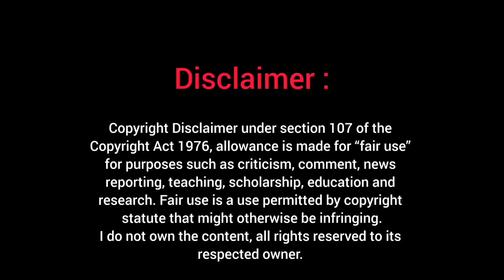Marvel Studios' Guardians of the Galaxy: Volume 3 | Relax Trailer (HD)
Film Details:
Guardians of the Galaxy Vol. 3 is an upcoming American superhero film based on the Marvel Comics superhero team Guardians of the Galaxy, produced by Marvel Studios and distributed by Walt Disney Studios Motion Pictures. Wikipedia
Release date: May 5, 2023 (USA)
Director: James Gunn
Producer: Kevin Feige
Production company: Marvel Studios
Screenplay: James Gunn
Cinematography: Henry Braham

Guardians of the Galaxy are a superhero team appearing in American comic books published by Marvel Comics. The Guardians first appear in Marvel Super-Heroes #18 (January 1969). The initial roster consisted of Vance Astro, Martinex T'Naga, Captain Charlie-27, and Yondu Udonta.

Allrights Reserved on Marvel Studios And Walt Disney Enterprises